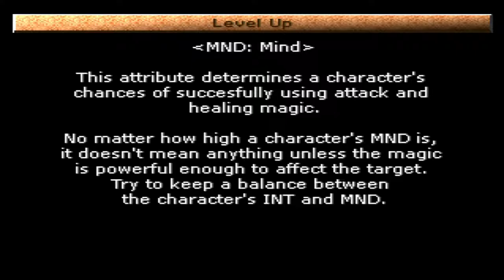Let's Play Koudelka [Part 2] - James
Koudelka (Japanese: クーデルカ, Hepburn: Kūderuka) is a survival horror role-playing video game developed by Sacnoth for the PlayStation. The game was published by SNK in Japan in 1999, and by Infogrames internationally in 2000. Set in the haunted Nemeton Monastery in Wales, the plot follows protagonists Koudelka Iasant, Edward Plunkett and Bishop James O'Flaherty as they uncover Nemeton's secrets and confront monsters created from its dark past. Its gameplay blends exploration and puzzle elements with turn-based battles waged on a grid.

Koudelka was created by Hiroki Kikuta, a former employee of Square who formed Sacnoth with other Square staff members in 1997 to develop the game. Kikuta was its director, producer, writer and composer. The staff travelled to Wales for research, and all dialogue was spoken in English. The traditional turn-based battle system was created without Kikuta's involvement, due to staff disputes. The game, which received mixed reviews from critics, was the foundation of Sacnoth's Shadow Hearts series.

Developer: Sacnoth
Publisher:
 JP: SNK
 WW: Infogrames
Director: Hiroki Kikuta
Producer: Hiroki Kikuta
Programmer: Satoru Yoshieda
Artist: Yūji Iwahara, Matsuzo Machida
Writer: Hiroki Kikuta
Composer: Hiroki Kikuta
Series: Shadow Hearts
Platform: PlayStation
Release:
 JP: December 16, 1999
 NA: June 29, 2000
 PAL: September 27, 2000
Genre: Role-playing
Survival horror
Mode: Single-player